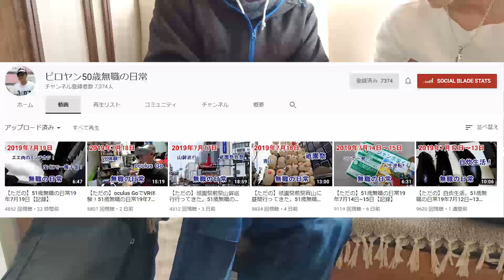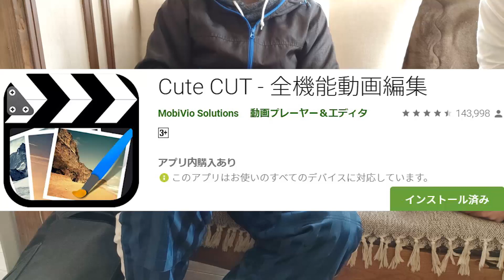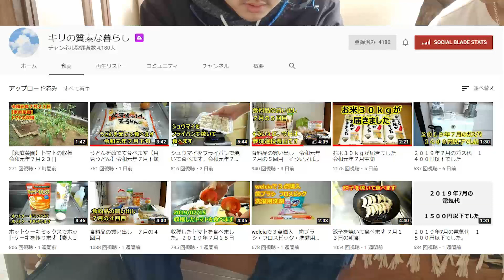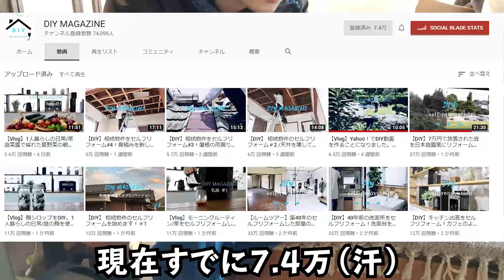視聴者を説得すれば、YouTuberになるのか！？【ショーへーさんと対談①】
🔴動画内容
果たして、ユーチューバーが一般人を説得して、YouTuberにさせることはできるのか！？

この動画は4月に撮影しましたが、7月25日現在彼はYouTubeを始めていません（汗）
この日移行も何度も説得を試みましたが、始めていないので、一般人におすすめしても始めないという結果になりました！

▼僕の仕事は YouTube【Amazon】